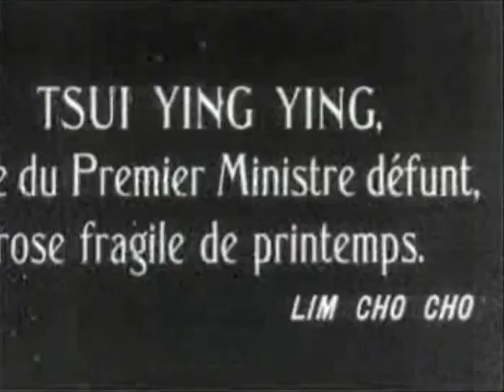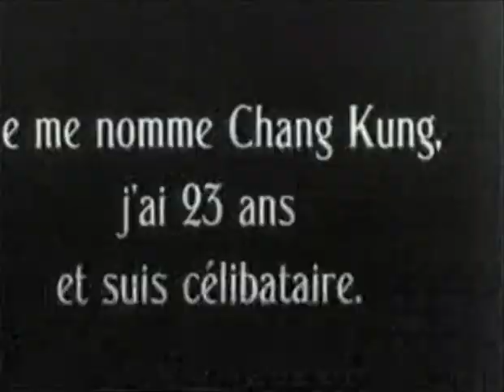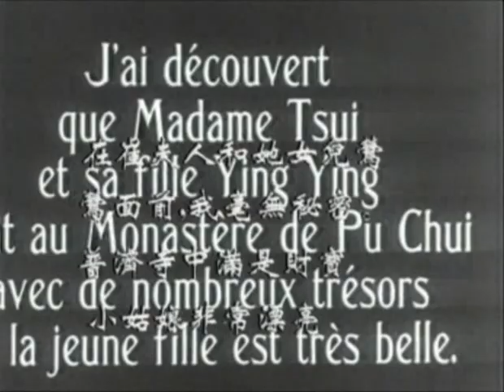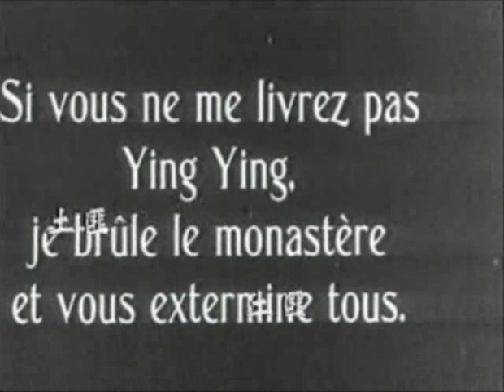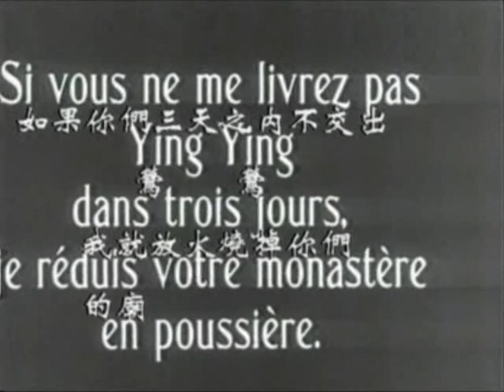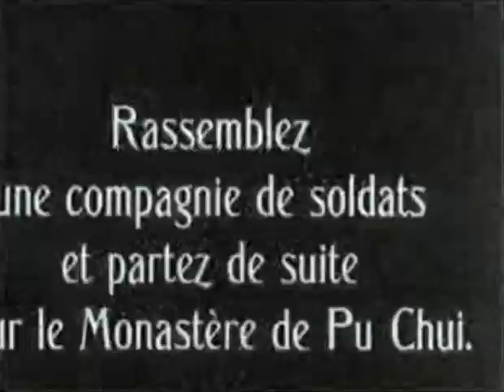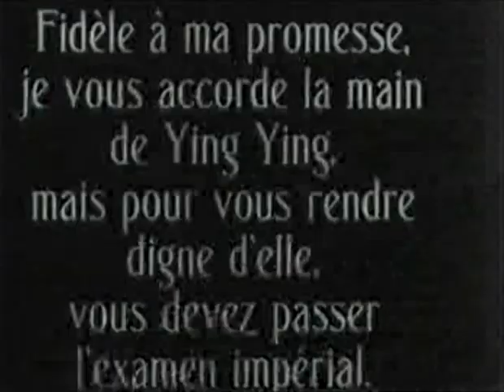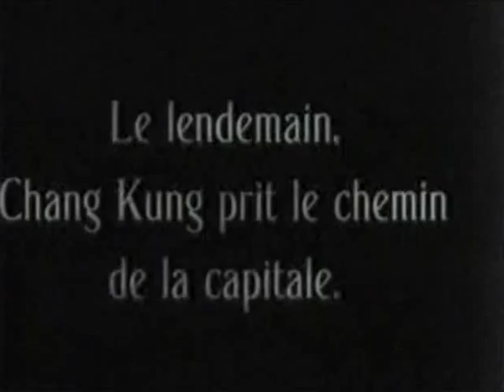1927 Xi Xiang Ji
A famous Chinese story about a young couple who consummate their marriage without the approval of their parents.
Directors: Minwei LiHou Yao
Writers: Shipu Wang(play)Hou Yao(adaptation)
Stars: He MinzhuangChichang LinDandan Li